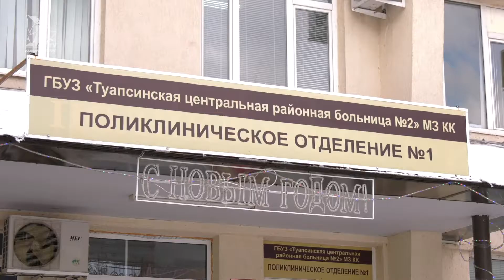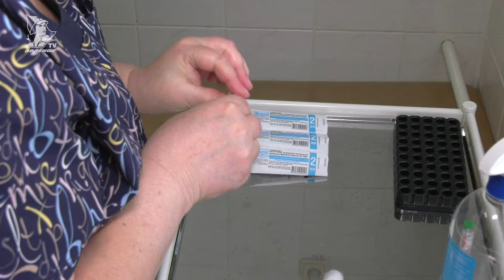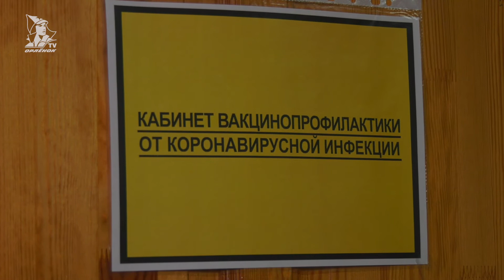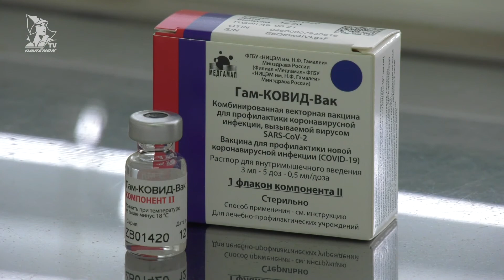Прививка от коронавируса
В конце 2020 года российские учёные разработали первую вакцину от коронавирусной инфекции «Спутник V». В Новомихайловском городском поселении привились врачи и педагоги, настала очередь остальных граждан. Люди поделились на два лагеря. Те, кто за и те, кто против.

Корреспондент: Настя Быч
Операторы: Александр Ивановсков, Алексей Кузьмин
Монтаж: Александр Баранов